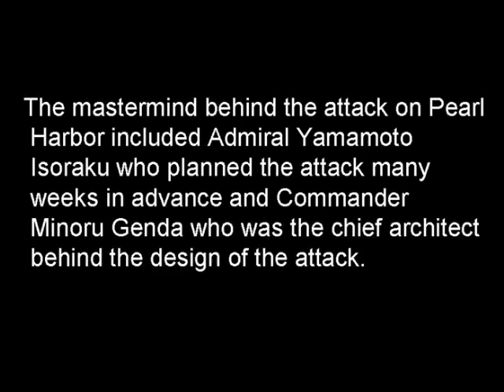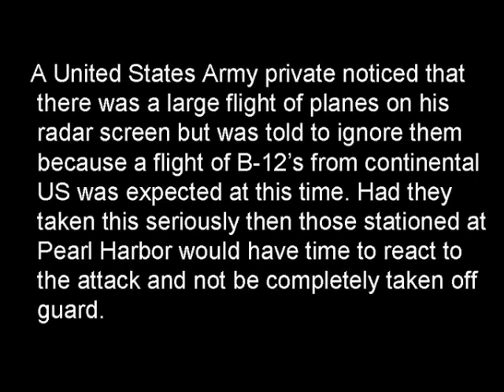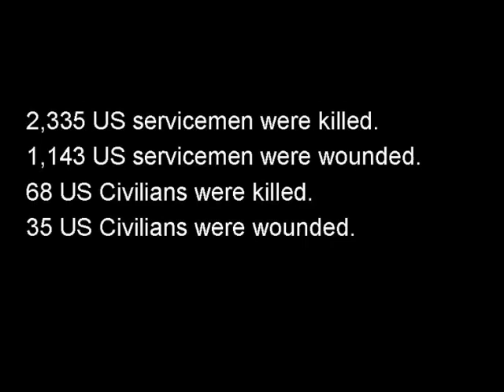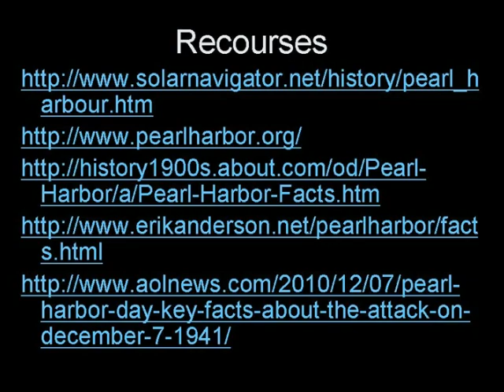Pearl Harbor Photo Story for AP World History